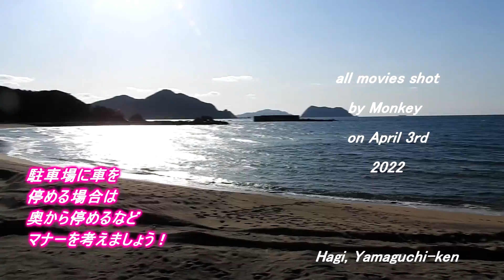強めのオンショアでスジの様なウネリは入る春の日本海 220403 夕方 ~サーフモンキーTV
午後4時40分頃の日本海は、気温13℃、強めのオンショアは吹きますが、スジの様なウネリのみ。天気予報によると明日は午前中、東～北北東風2～3ｍ、午後から北風4～3ｍで、何とか北東のウネリが入るでしょうか☝️